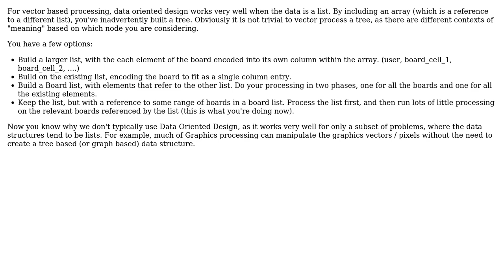What approaches are there for handling elements in contiguous memory while being dependent on...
Software Engineering: What approaches are there for handling elements in contiguous memory while being dependent on other user input

With thanks & praise to God, and with thanks to the many people who have made this project possible! | Content (except music & images) licensed under CC BY-SA | Music | Images & others | With thanks to user Edwin Buck user Dudly01 and the Stack Exchange Network Trademarks are property of their respective owners. You are responsible for your own actions.